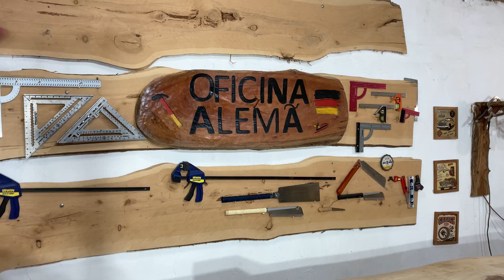Ganhe Dinheiro com esse Projeto Incrível!